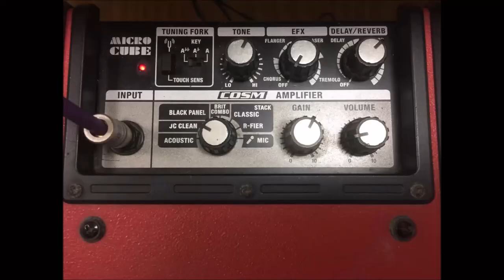JAZZ MASTERとTELECASTER弾き比べ【ZOOM MS-50G&Roland MICRO CUBE】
最近人気のJAZZ MASTERと王道TELECASTER。
どっちもカッコいいよね！

1977年生まれの私SeaBirdが、等身大の自分をお届けする新型音楽チャンネルです。